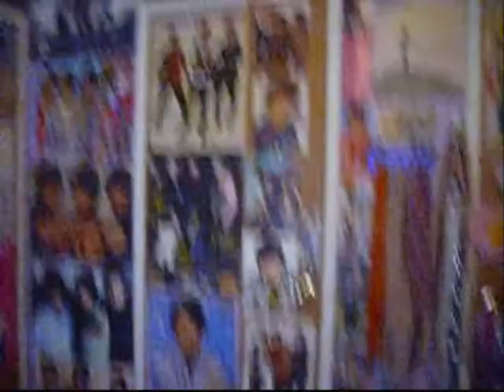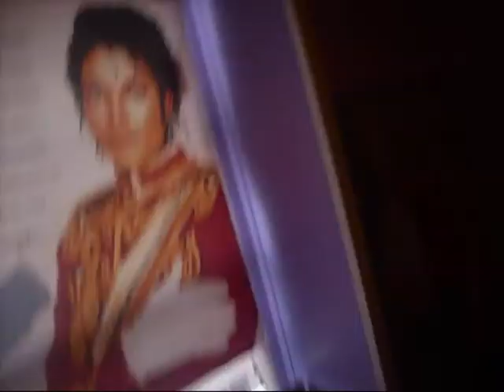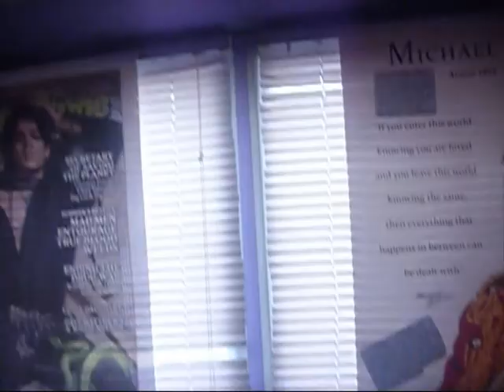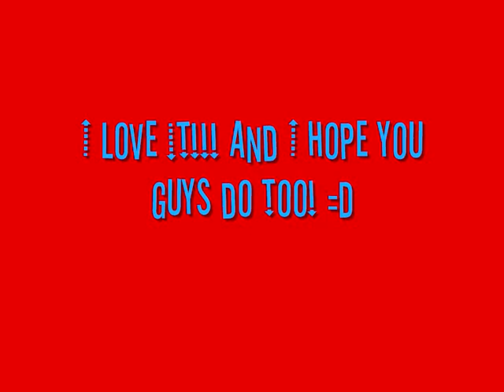Say Goodbye to my Jonas room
But don't worry, i wasnt forced to do nething lol i love my new room!
I still love the Jonas Brothers more than anything, all the posters on my ceiling have stayed on the ceiling and i have them in my closets too. They will never be replaced, i just grew up